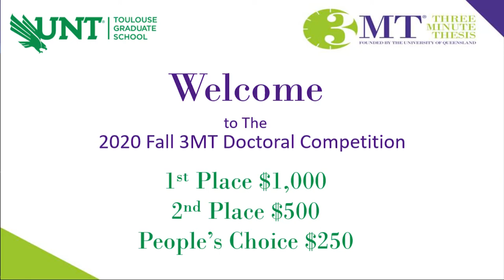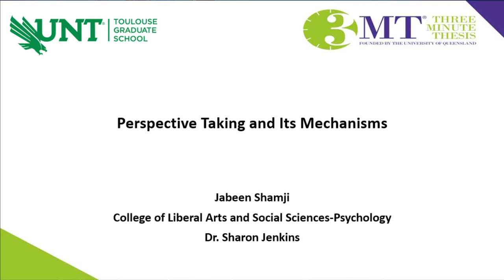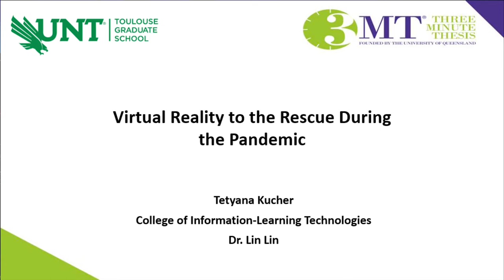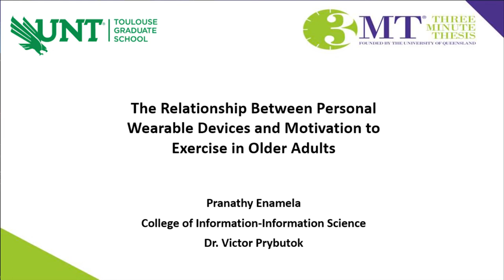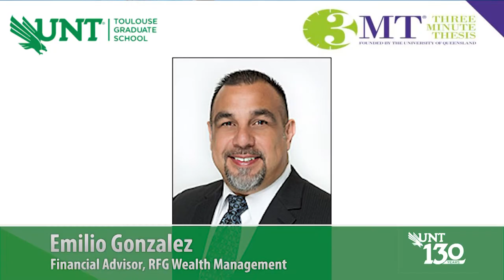UNT 3MT Virtual Award Show Fall 2020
This video talks about 3MT, it's importance, and in brief about the participants and their thesis. The main aim of this video includes the announcement of final winners via zoom meeting, along with which their thoughts and experiences have been shared.